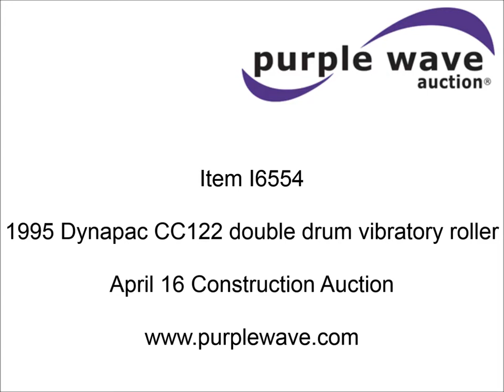1995 Dynapac CC122 double drum vibratory roller for sale | sold at auction April 16, 2015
1995 Dynapac CC122 double drum vibratory roller
6,647 hours on meter
Duets F2L-1011 two cylinder diesel engine
20 kW
Hydrostatic transmission
46"W x 26.5" diameter drums
Drum cleaners
Vibratory control
Water tank
Front work lights
Front and rear tow hooks
5,735 lbs. base operating weight
Serial 60111383
Unit# RS062

It was located in Spicer, MN, and we sold it to the highest bidder for $3,520.